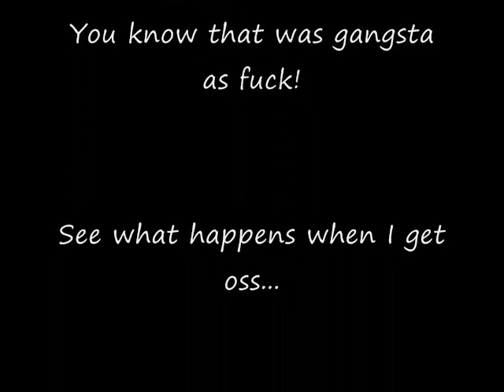Chemical Bombs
Me and john fuckin around.